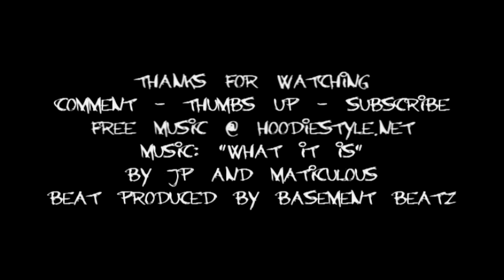Placaso - Tattooing Ensane Clothing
Placaso freestyling a skull and ribbon lettering on the homie Juvenile from Ensane Clothing, San Diego California.